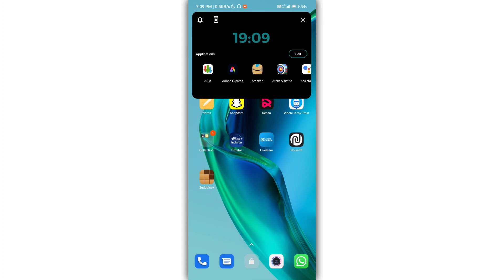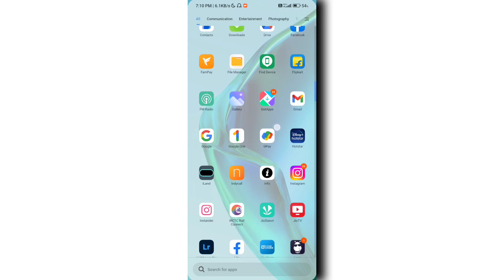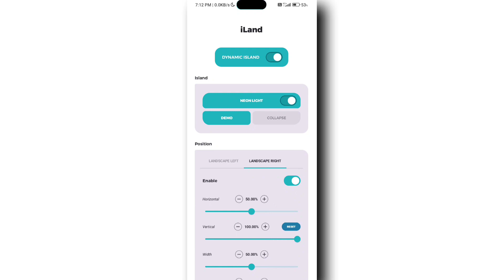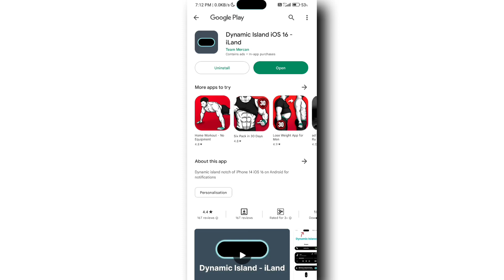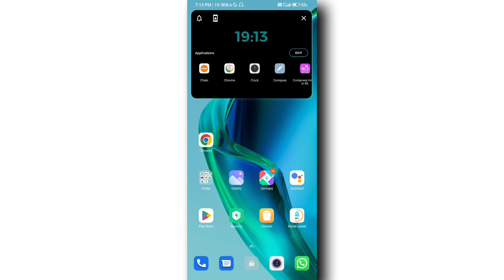Set Dynamic Island on Android, Enable iPhone 14 pro Dynamic Island in any Android Phone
दोस्तो अगर आप को कोई भी doubt हो तो हमे comment जरूर करे।

इतना प्यार और सपोर्ट करने के लिए "Tech Ji" 🌟 आप सभी लोगो का बहुत बहुत स्वागत करता है आपके अपने "YouTube" चैनल पर "Love" 😘 You All "YouTube" Family Members Have a "Nice" 🙂 Day

Tech Ji Best Tech Videos In "HINDI"

►Background Music⤵️
Hip Hop Rap Instrumental (Crying Over You)
►BY christophermorrow